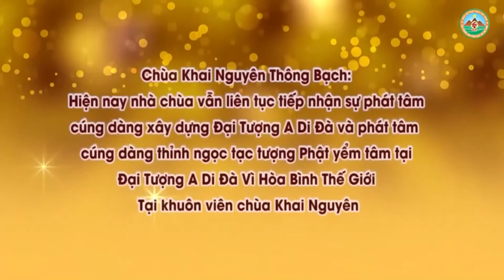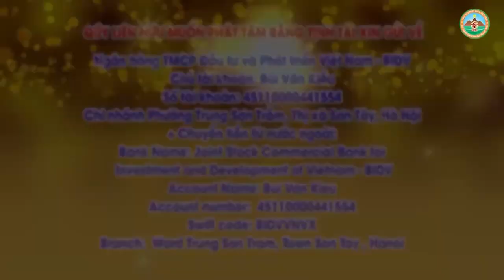Con Phát Nguyện Hiến Xác Cho Nghành Y Học Sau Khi Mất Có Được Không l Đ,Đ Thích Đạo Thịnh, Pháp Âm H